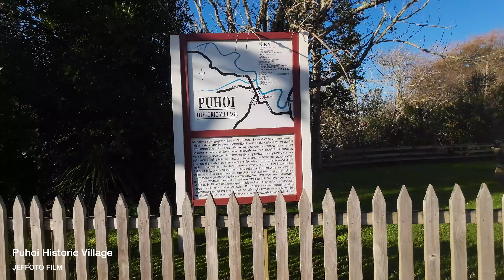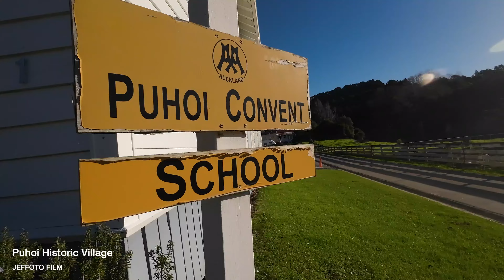4K Walk in NZ EP03- puhoi historic village.4k沉浸式徒步新西兰第3集复古小镇walk in puhoi historic village.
Beautiful historic village, I can't remember how many times I've been to this town, but every time I come, I feel quite relaxed.like Yummy fish chips ,oyster.and a glass of lager.
这个美丽的复古小镇，我已经记不清我来过多少次了，但每次来都感到非常放松。还有，迷恋那里的炸鱼和薯条还有一杯lager啤酒.